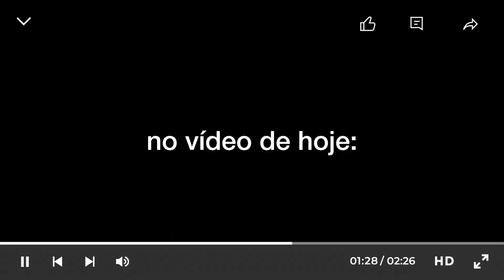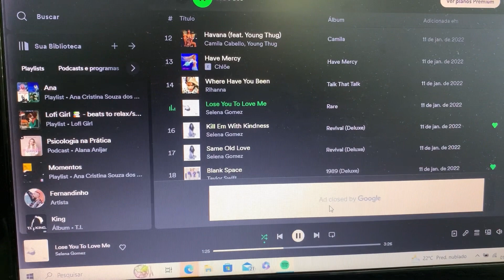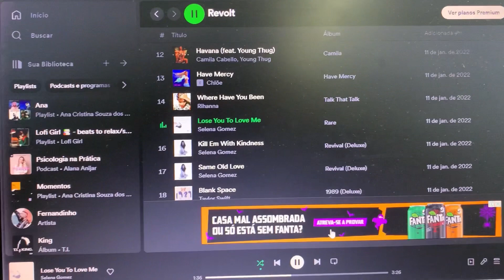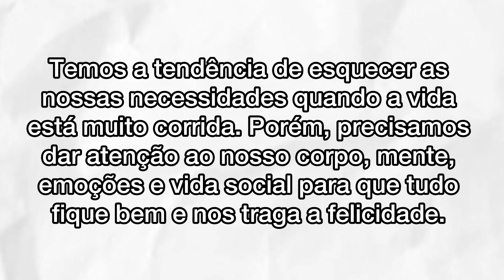SPA DAY COMPLETO ✨ | unhas, cabelo, skin care e bate papo 🧖🏿‍♀️🧼🤍